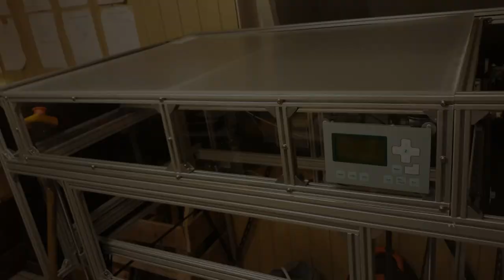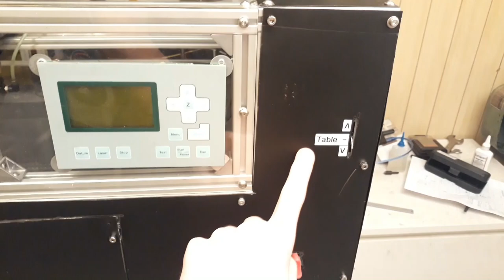Making the hull - Making a Laser Cutter Ep. 7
► In this episode, I show you how I built the hull for the laser cutter
► This video was filmed pretty much during the entire build, which is why it looks quite different in different scenes.
► This hull protects the operator (me) from dangerous reflections of the laser beam and smoke.